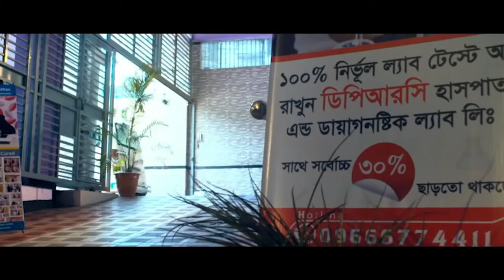PLID’র রোগী সুস্থ হওয়ার ১ মাস পর বর্তমান অবস্থা। Recovery story of a PLID patient। AS, AVN, PIID, OA